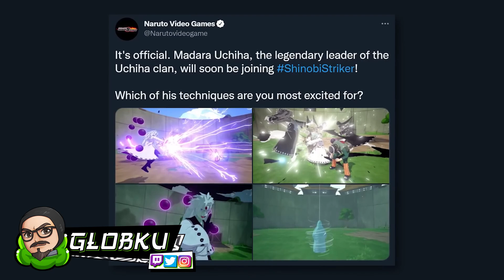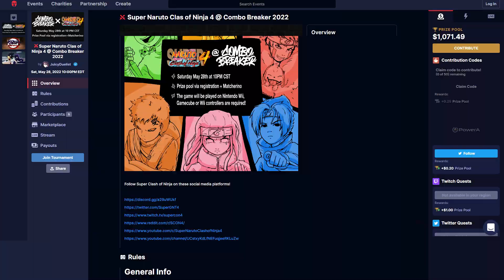Why Naruto FighterZ Needs to Happen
Super Naruto GNT4, a fan made Mod for Naruto GNT4 made it to one of the biggest fighting game tournaments in the world, and it was pretty hype! Naruto fans really want a competitive fighting game... Let's talk about it.

and use code Globku!